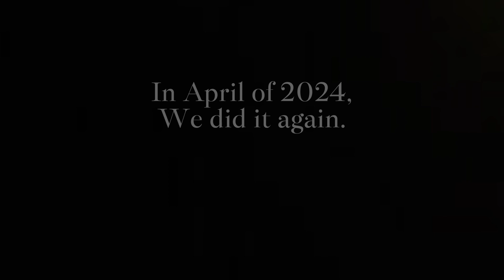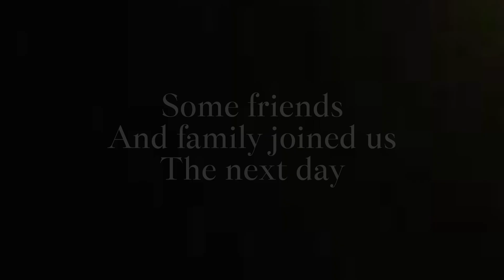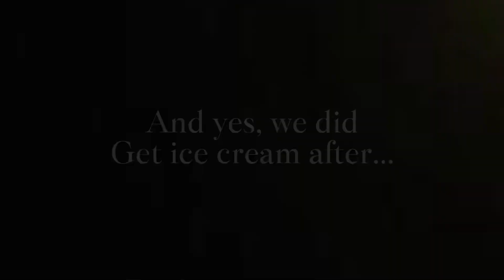7 Years, 2 Eclipses, Memories for a Lifetime. 2017 & 2024 Solar Eclipse Vlog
I had an incredible time at both solar eclipses. One I was dating my now husband, and at the other I got to see it with him and our daughter. Some traditions were made new, others were upheld. Enjoy this vlog of some of the best days of my life.